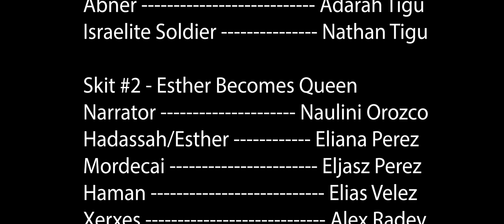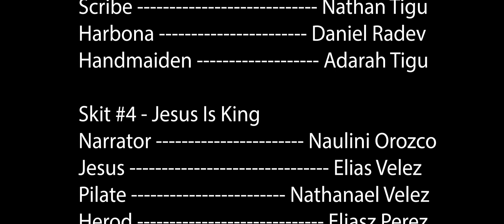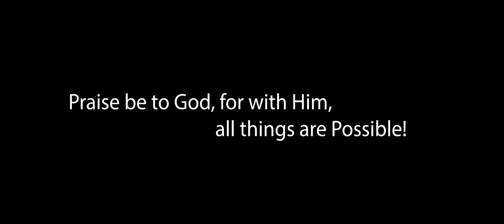Worship Service January 1, 2022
0:00:00 Prelude - Via Dolorosa - Elias Velez - Organ
0:05:30 Opening Remarks - Pr. Jonathan Burnett
0:11:03 Opening Song - I Believe - Dr. Samuel Lespinasse
0:15:08 Logos
0:15:25 Skit 1: David and Goliath
0:45:42 Special Music - Our Prayer - Destination
0:51:58 New Year's Prayer - Pr. Jonathan Burnett
0:55:18 Skit 2: Esther Becomes Queen
1:20:28 Devotional - Pr. Jonathan Burnett
1:27:49 Closing Song - The Midnight Cry - Remnant Men's Quartet
1:33:10 Closing Remarks
1:34:11 Credits

Please note that everything in this video has been pre-recorded.

...or mail your check to:
5220 N. California Ave.

Sabbath Program Participants
Spoken Word - Pr. Jonathan Burnett
Elias Velez - April 2021 Vespers
Dr. Samuel Lespinasse - August 2021 Vespers
Destination Band - November 2021 Vespers
Remnant Men's Quartet - May 2021 Vespers

a VBS Drama Performance
2021

The Audio for the 1st skit is not as good as the rest because our audio recorder box failed to do it's job. Apologies!

Cast
Skit #1 - David and Goliath
Narrator Naulini Orozco
David Isabella Velez
Samuel Eljasz Perez
Saul Elias Velez
Jonathan Eliana Perez
Jesse Alex Radev
Eliab Daniel Radev
Goliath Nathanael Velez
Abner Adarah Tigu
Israelite Soldier Nathan Tigu

Skit #2 - Esther Becomes Queen
Narrator Naulini Orozco
Hadassah/Esther Eliana Perez
Mordecai Eljasz Perez
Haman Elias Velez
Xerxes Alex Radev
Hegai Nathanael Velez
Memucan Daniel Radev
Vashti Isabella Velez
Bigthan Nathan Tigu
Teresh Adarah Tigu

Skit #3 - Esther Saves Her People
Narrator Naulini Orozco
Hadassah/Esther Eliana Perez
Mordecai Eljasz Perez
Haman Elias Velez
Xerxes Alex Radev
Hegai Nathanael Velez
Zeresh Isabella Velez
Scribe Nathan Tigu
Harbona Daniel Radev
Handmaiden Adarah Tigu

Skit #4 - Jesus Is King
Narrator Naulini Orozco
Jesus Elias Velez
Pilate Nathanael Velez
Herod Eljasz Perez
Caiaphas Isabella Velez
Priest 1 Eliana Perez
Priest 2 Adarah Tigu
Priest 3 Nathan Tigu
Centurion Alex Radev
Roman Soldier Daniel Radev

Crew
Director Nathanael Velez
Program Director --- Rachel Reid
Script Author Elias Velez
Director of Photography -- Eljasz Perez
Costumes Shiungor Velez
                                     Agnieszka Perez
Set Design Shiungor Velez
                                              Otniel Tigu
Set-Up Eljasz Perez
                                    Nathan Velez
                                   Shiungor Velez
                                   9th Graders
Lighting Eljasz Perez
                                        Otniel Tigu
Cameras Gabriel Tigu
                                    Matthew Tigu
                                          Otniel Tigu
Audio Luis Velez
Script Transcript Raquel Vergara
Teleprompter Raquel Vergara
Video Editor Eljasz Perez
Sound Editor Eljasz Perez
Piano Elias Velez
Host Pr. Jonathan Burnett
Thanks Pr. Felipe Soares

Praise be to God, for with Him, all things are Possible!